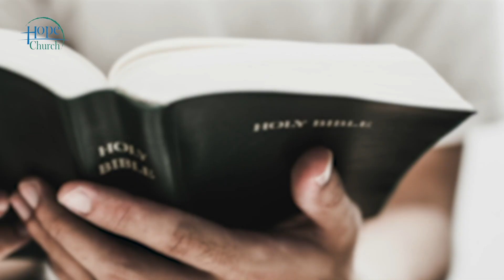Hearing God in crisis. 25th April 2021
In the midst of all that is going on around us, how can we tune our heart and mind to hear from God?